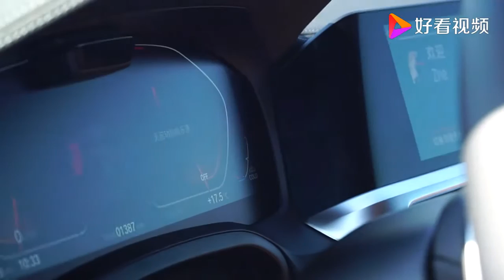A计划｜四十万带来百万级颜值与驾控 赛道试驾全新宝马4系轿跑车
A计划｜四十万带来百万级颜值与驾控 赛道试驾全新宝马4系轿跑车,本视频由车网传媒原创提供,69次播放,好看视频是由百度团队打造的集内涵和颜值于一身的专业短视频聚合平台